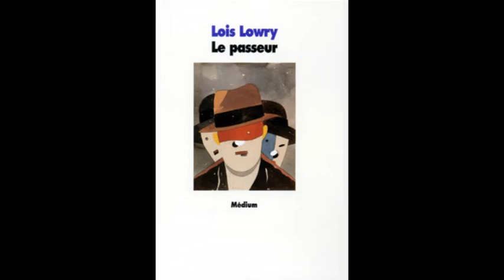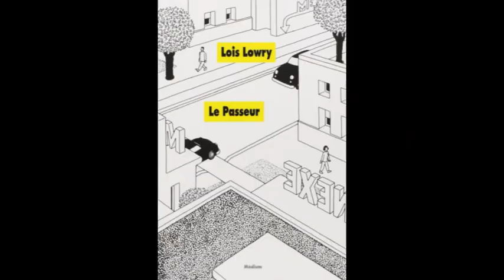Le Passeur - résumé rapide et complet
Résumé rapide du livre "Le Passeur" de Lois Lowry

Résumé :
Dans le monde où vit Jonas, la guerre, la pauvreté, le chômage, le divorce n'existent pas. Les inégalités n'existent pas. La désobéissance et la révolte n'existent pas. L'harmonie règne dans les cellules familiales constituées avec soin par le comité des sages. Les personnes trop âgées, ainsi que les nouveau-nés inaptes sont « élargis », personne ne sait exactement ce que cela veut dire.